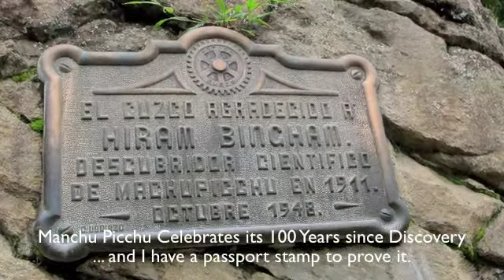Peru MP Ruins Part 3